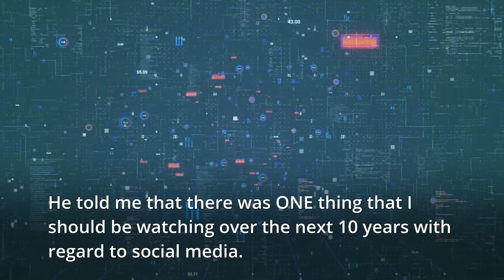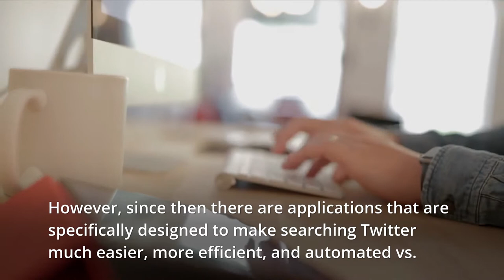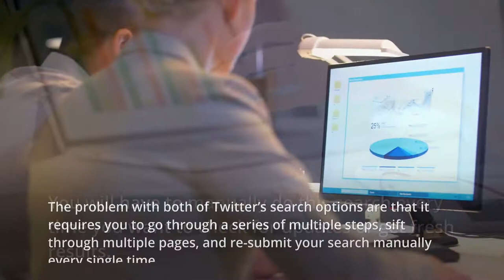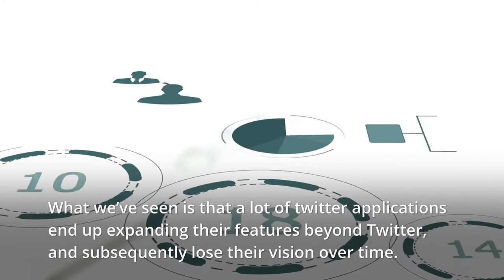Twitter Search App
10 Years ago, I was at a conference for internet marketing. This was when Twitter was in its infancy and frankly, it was really hard to use.

I met one of the premier marketers at the time. Throughout our discussion, Twitter Search App options kept coming up.

He told me that there was ONE thing that I should be watching over the next 10 years with regard to social media.

It’s 2019 now, and it turns out that what he said was EXACTLY on point.

But we’ll get to that in a bit.

List of Twitter Search Apps

1. Twilert
2. TweetCaster
3. SnapBird
4. TweetScan
5. BackTweets
6. Twitter Spectrum
7. Twopular
8. TweepSearch
9. TweetMeme
10. Tweet Scoop